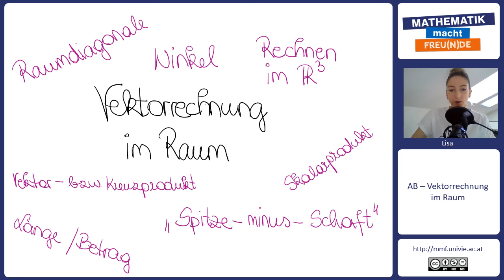Vektoren im (R hoch 3)